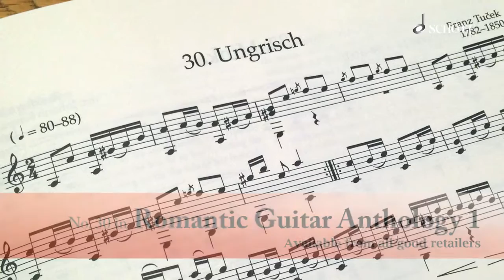Romantic Guitar Anthology 1 (Tuček - Ungrisch)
Jens Franke performs Franz Tuček's "Ungrisch" from his book Romantic Guitar Anthology 1, published by Schott Music. The anthology contains 33 original solo guitar works and is suitable for grades 1 to 2.